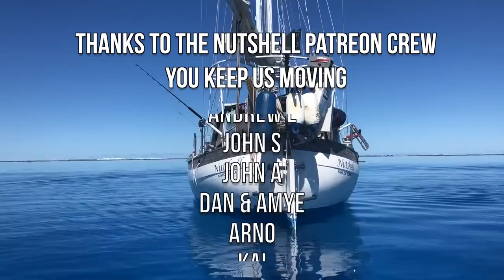Ep 169 | Gathering and Desiccating Coconuts on a Tropical Island Paradise, New Caledonia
We leave the tranquil anchorage in the Bay of Prony and make our way back to the island, Ile Ouen. We head ashore and check out the beautiful beach with its abundance of natural wonders and spot small schools of blue bone fish swimming in the shallow, coral filled waters.

Magnus collects and husks a few coconuts, including a young embryo one which we both try for the first time.

A little game of beach cricket, because we can, and we then head back to Nutshell to process the coconuts into desiccated coconut and coconut milk.

It’s then a short sail back to Noumea to get ready to check out and head back to Australia, but not before we try a beer at the local restaurant.

Our new Four Wheel Drive Tagalong Adventure Tours. Bring your own 4WD or hire one from Britz:

00:00 Don’t Mind the Clouds, Fredrik Thalberg, Epidemic Sound
00:43 Beauty and Peace, Damon Greene, Epidemic Sound
02:55 Music: Funny Song - Bensound.com
04:02 Music: Funny Song - Bensound.com
05:37 Picking Hearts, River Foxcroft, Epidemic Sound
07:19 Music: Funny Song - Bensound.com
08:11 Water Prelude, Kevin McLeod
08:55 Power Moves, Phoenix Tail, Epidemic Sound
11:26 Music: Funny Song - Bensound.com
17:04 Picking Hearts, River Foxcroft, Epidemic Sound
21:03 Don’t Mind the Clouds, Fredrik Thalberg, Epidemic Sound